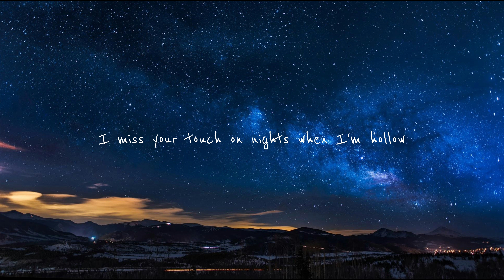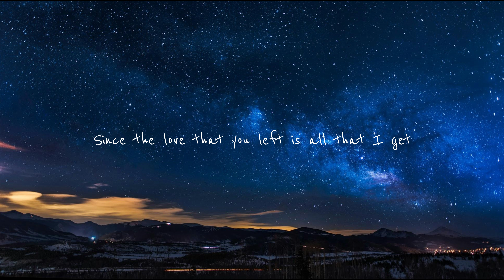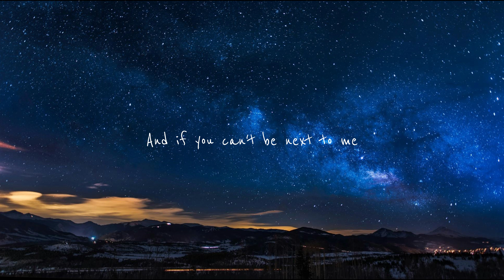Justin Bieber - Ghost (Lyrics) By 🍃LYRICS GIRL🍃